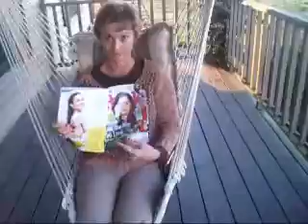So Much Good Food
Today I made many trays of bacon alon with jalipios and pizzas. Then later I went to a birthday dinner for my friend sarah and we went to a very nice italian restaurant. I had a wonderful grilled salmon salad and then we all split a 7 layer cake!